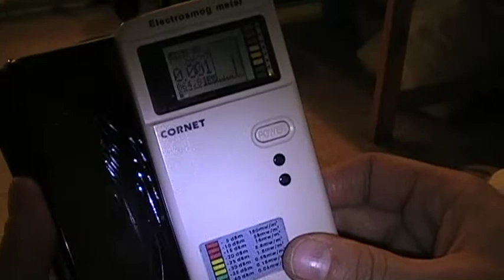Good HUAWEI LYO -L21 mobile phone - no unexpected EMR exposures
loveorder.info